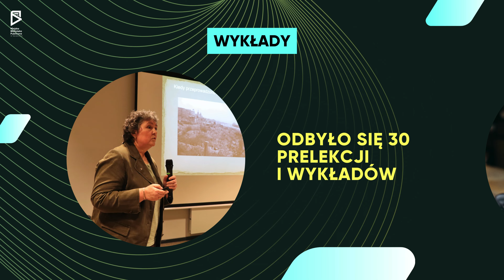Podsumowanie roku 2023 w Miejskiej Bibliotece Publicznej w Szczecinie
O FILMIE

O KANALE